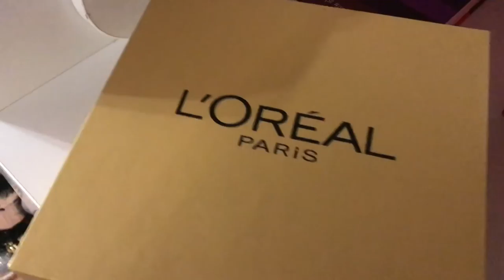Рождество/Подарки детям/Купила стол для Beauty видео/Домашний,праздничный влог. Запорожская Анна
Всем привет)) в этом видео будет распаковка подарков на Рождество) для детей и для мамы и в этом видео покажу свой подарок на Новый год, который я сделала сама себе.
Это стол с зеркалом для съемки Beauty видео.
Получился такой домашний влог)) надеюсь вам понравится)